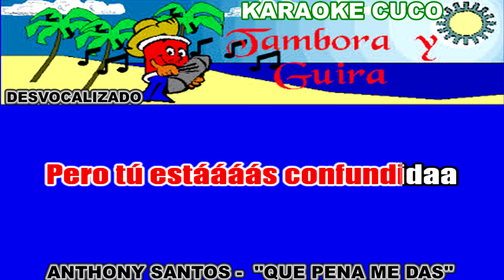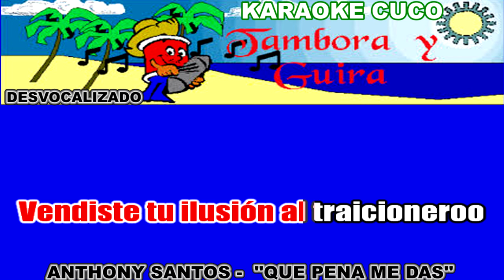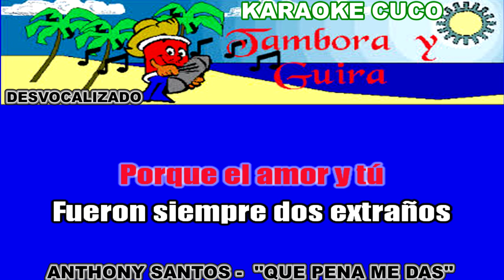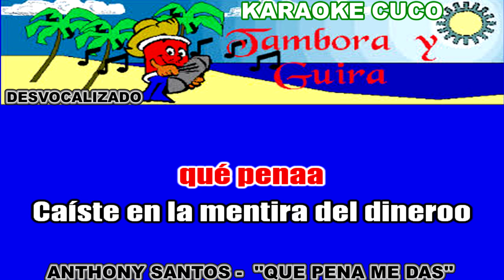ANTHONY SANTOS - ''QUE PENA ME DAS'' - (KARAOKE)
SAUDOS AQUI LES COMPARTO  COMO SIEMPRE EN MI VERSOPN DESVOCALIZADA  DE ANTHONY SANTOS   ''QUE PENA ME DAS''  UN TEMA DE MARCO ANTONIO SOLIS    QUE LO DIFRUTEN